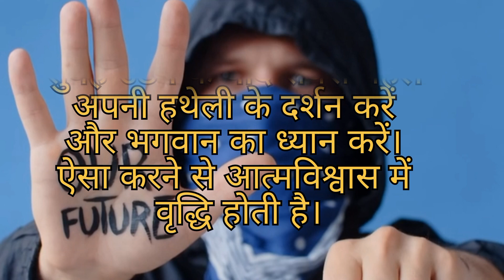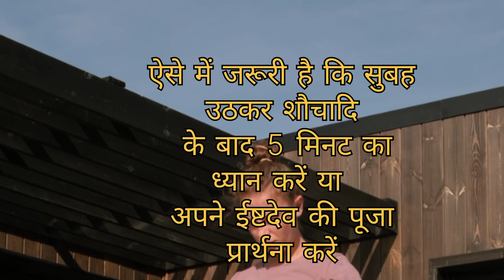how to start day positively! apne din ki shuruaat kaise karen| अच्छे दिन की शुरुआत कैसे करें